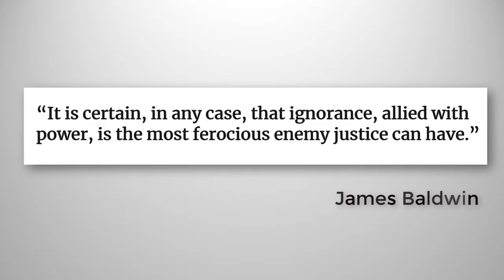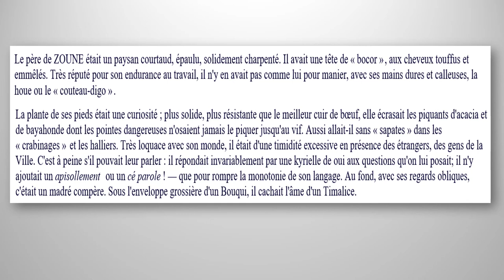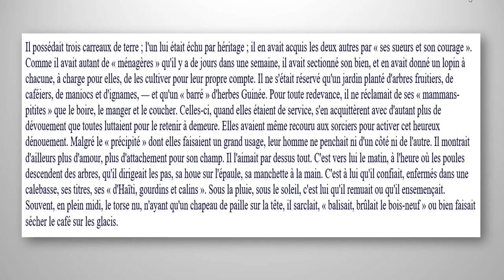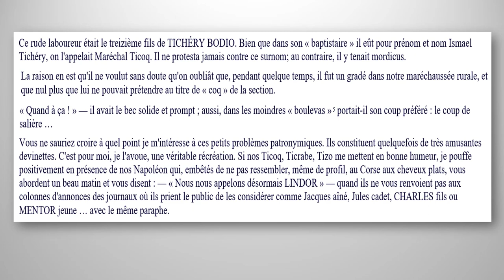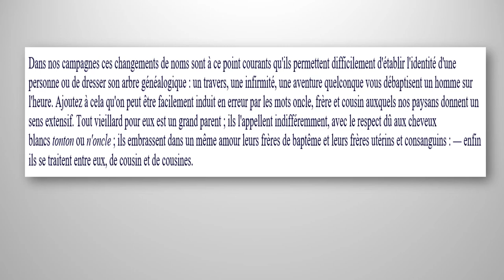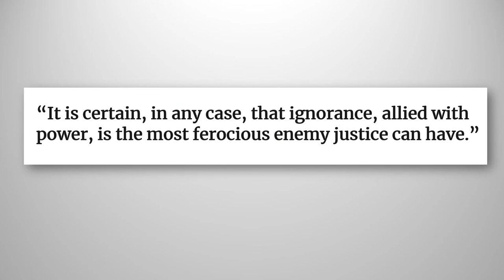Justin Lhérisson, Zoune chez sa Ninnaine (Extrait 1)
Justin Lhérisson est un avocat, journaliste et écrivain haïtien.
 Né Port-au-Prince le 10 Février 1873
 Mort le 15 Novembre 1907.
Ouvrages:
 La Famille des Pitite-Caille (Les fortunes de chez nous)
  Zoune chez sa ninnaine
  La Dessalinienne